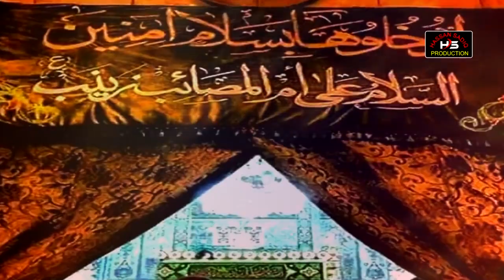Ik Veer | Raza Hassan Sadiq | Latest Noha Album 2018-19 | PAkistani Popular Dramas